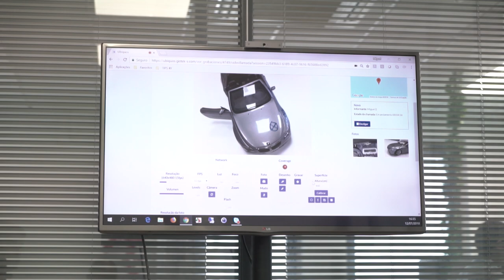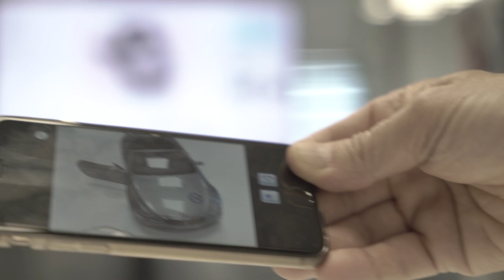Free Stock Footage